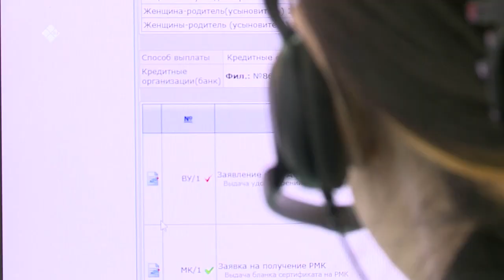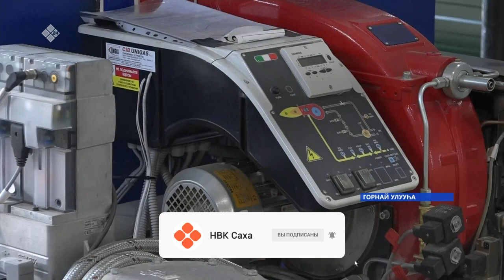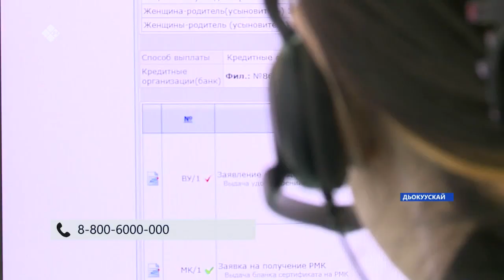«Саха сирэ» информационнай биэрии. Атырдьах ыйа 29 күнэ 13:30ч